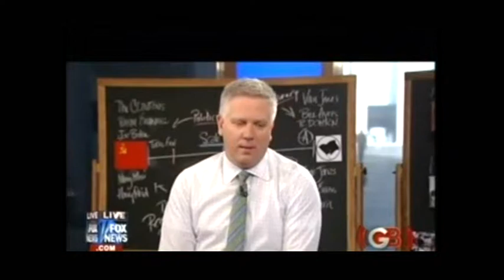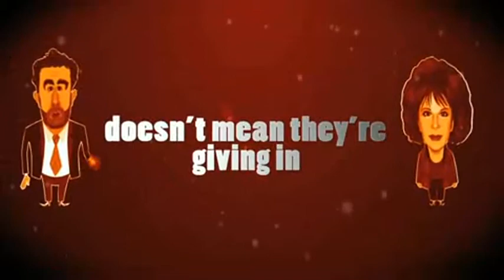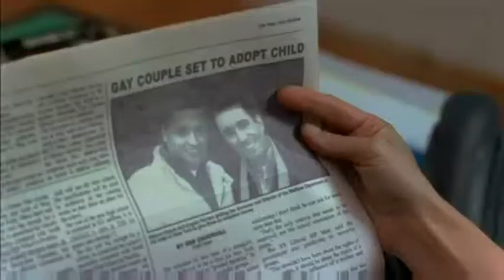THE GREATEST GLENN BECK-RUSH LIMBAUGH BUTT-SEXING MOVIE TRAILER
HERE IS BEING COMRADES GLENN BECK AND RUSH LIMBAUGH IN THIS SEASON'S OSCAR CONTENDER FOR BEST KEY GRIP!!!

COMRADE BECK PLAYS PERCIVAL MERIWETHER THUMPWALLER, PLUCKY SIDEKICK TO HIS EVER-SUFFERING SUPERIOR, REGINALD LETHER HOGGENSLOOF (PLAYED BY THE VERSATILE AND HIRSUTE RUSH LIMBAUGH)!

PLEASE TO BE WITNESS TO THE HI JINKS ENSUING WHEN THESE BEST FRIENDS BECOME...FRIENDS WITH BENEFITS OF FRINGE!

THE GREATEST GLENN BECK-RUSH LIMBAUGH BUTT-SEXING VIDEO MOVIE WON 2012'S SONORA DAYS' BEST NEW PICKLE CONTEST, AS WELL AS THE BUCKSNORT FESTIVAL'S COVETED BLUE RIBBON OF BILLY BOB JENKINS' SEMI-ANNUAL BEST PEPPEROCRN SCULPTURE!

PLEASE TO BE LOOKING FOR US AT THE 2013 J-TOWN GASLIGHT FESTIVAL'S TENT OF UNKNOWABLE EVIL LIVING STONES AS WE COMPETE FOR THIS YEAR'S CELEBRITY GOURD LOOK-ALIKE CONTEST!